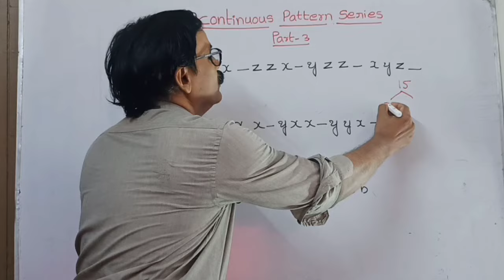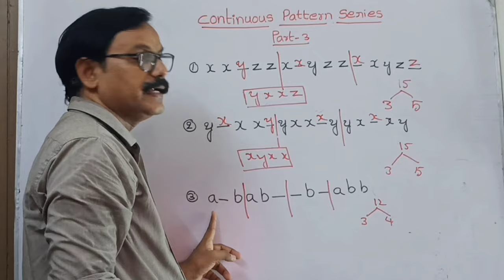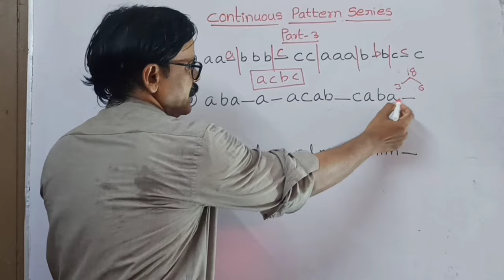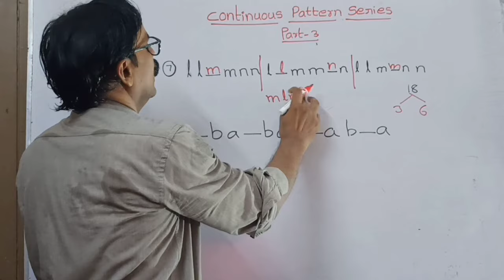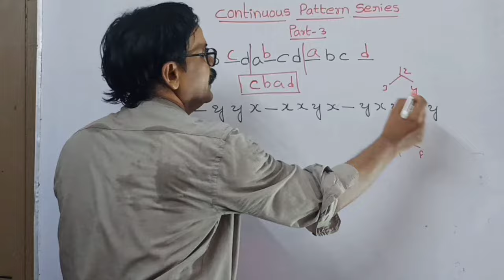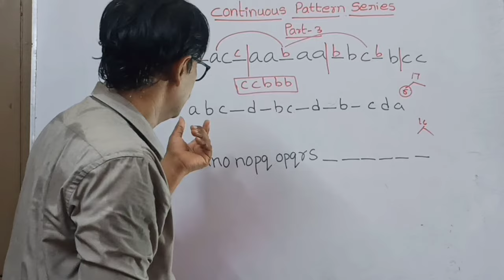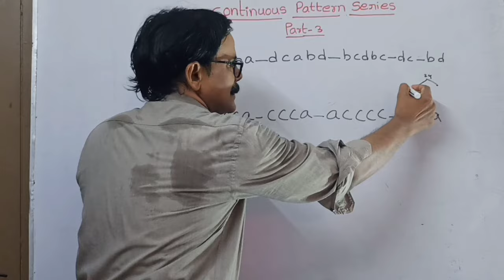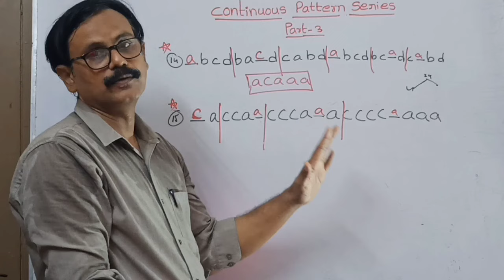CONTINUOUS PATTERN SERIES (Part-3)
Competitive exams కి ప్రిపేర్ అవుతున్న విద్యార్థులకు నా వీడియో ఉపయోగకరంగా ఉంటుందని ఆశిస్తున్నాను (Railways, Banking, SSC Constables, Grama sachivalayam, Group-1, Group-2, Group -D,) అలాగే